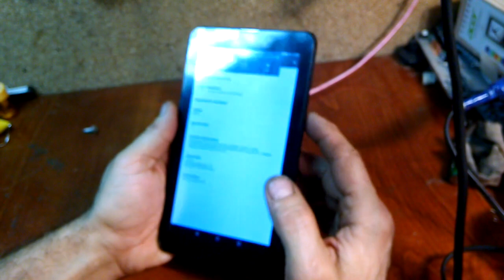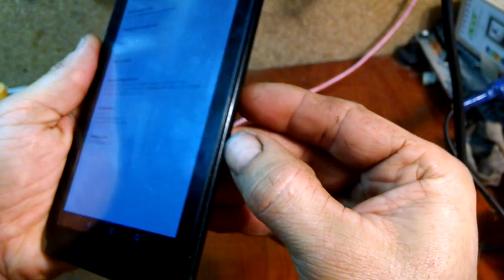Ремонт планшета. Не заряжается. Самая частая проблема. ремонтируем сами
Ремонт планшета Bravis NB751 не заряжается. Самая частая проблема ремонтируем сами